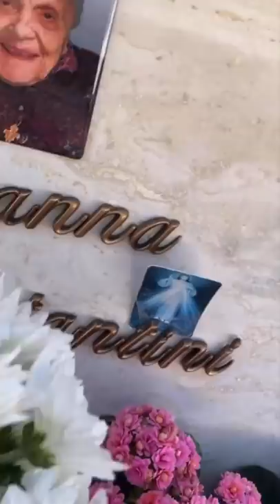I veri valori - Pausa pranzo con Carletto: Ep.170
Come ci si sente ad essere primi su iTunes? "E' CHE ME SENTO" oo come ti senti, come ti senti ad essere primo?  "E COME ME SENTO COME ME SENTO, COME UN CO***ONE"
"Possiamo avere una bella macchina o un bell'orologio, ma le cose più importanti nella vita non sono quelle, sono onorare e rispettare il prossimo soprattutto la famiglia.."